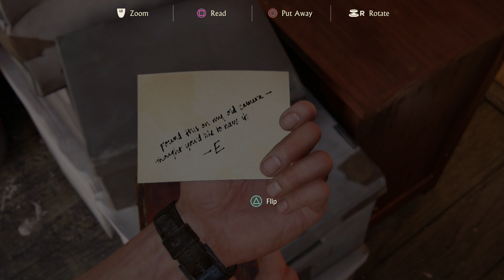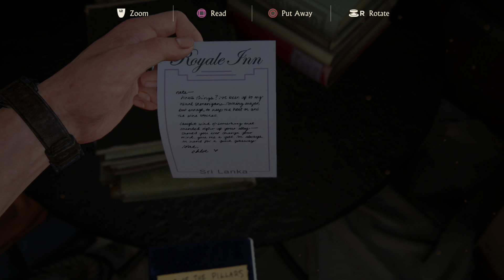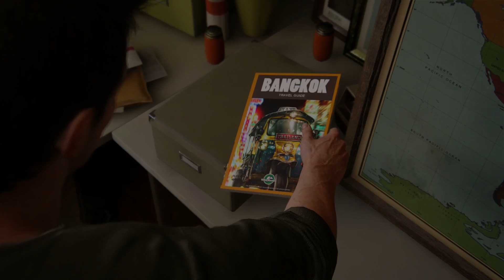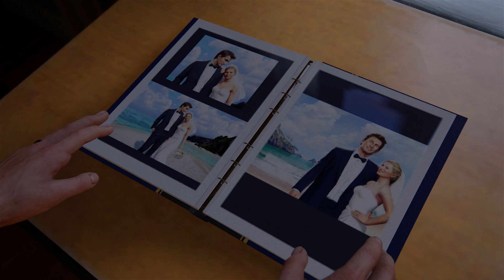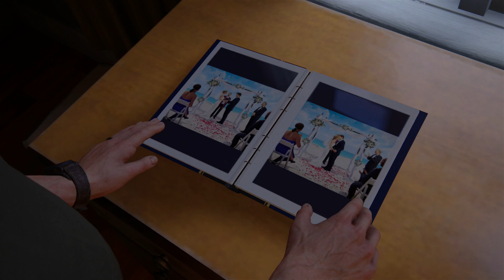Uncharted 4 A Thief's End Ep 4 A Normal Life